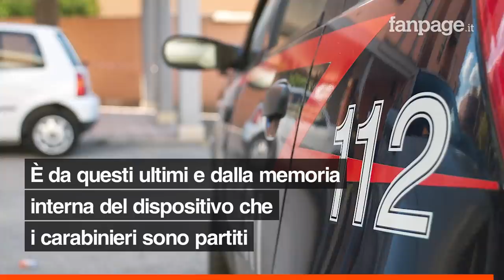Morte Libero De Rienzo: l’allarme della moglie Marcella e la scoperta dell'amico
Disposta l’autopsia sul corpo dell’attore per lunedì 19 luglio 2021 al medico legale del Policlinico Gemelli, si continua a seguire la pista del consumo di droga perché in casa sarebbero stati trovati “molti farmaci e tracce di polvere da analizzare”. Secondo le prime ricostruzioni è stata la moglie Marcella Mosca a lanciare l’allarme dopo le continue chiamate andate a vuoto. L’amico, scoperto il cadavere, ha iniziato a urlare per le scale, allertando anche i vicini.

Morte Libero De Rienzo: l’allarme della moglie Marcella dopo le chiamate perse, poi l’urlo dell’amico